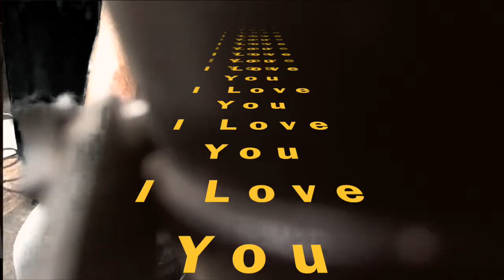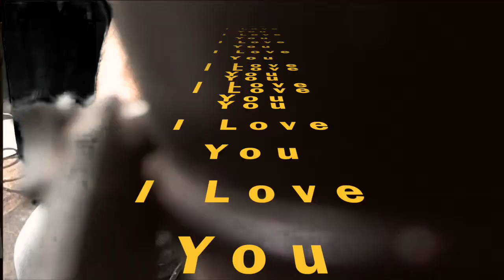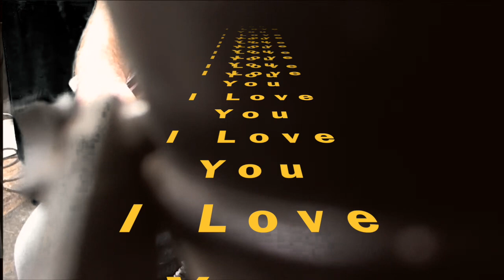I love you by Mr Let's Paint